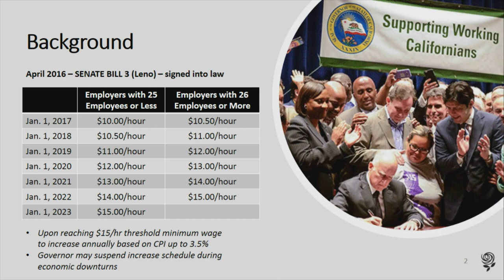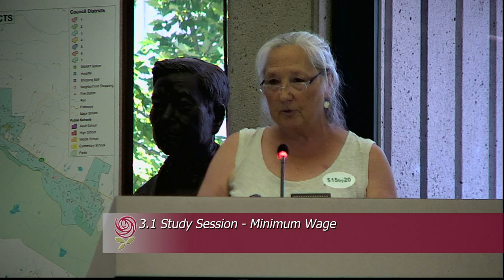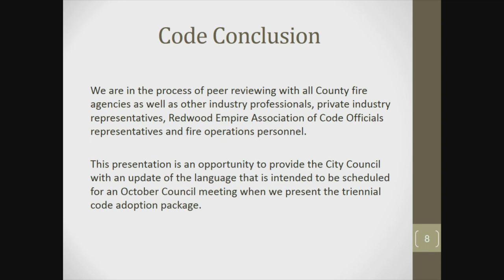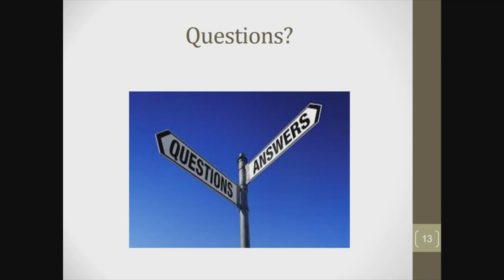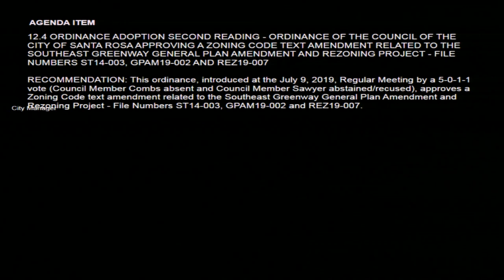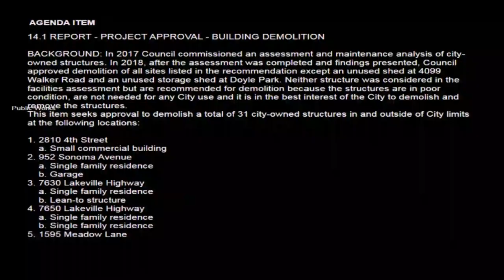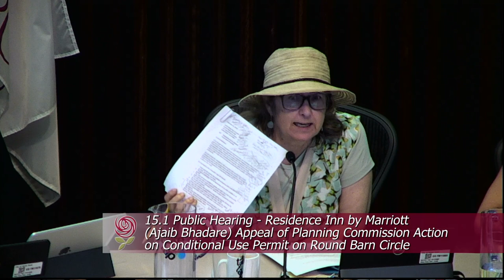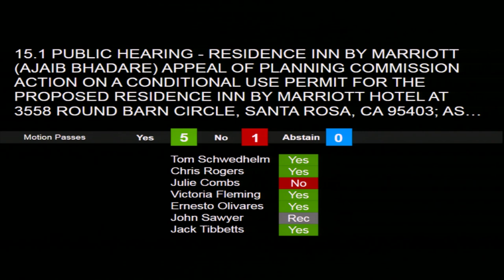City of Santa Rosa Council Meeting July 16, 2019